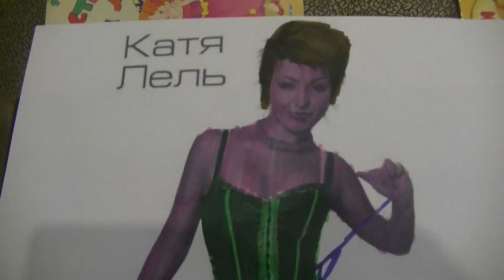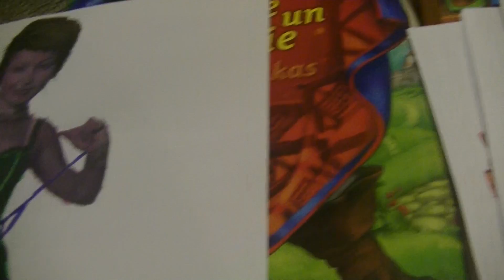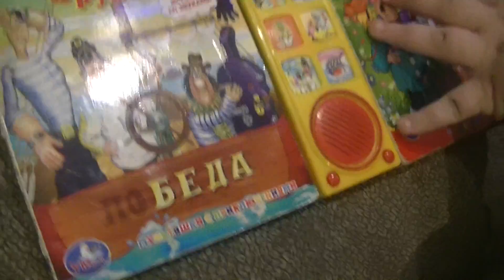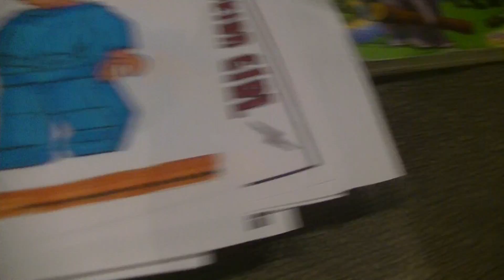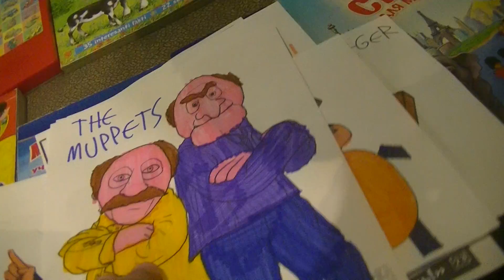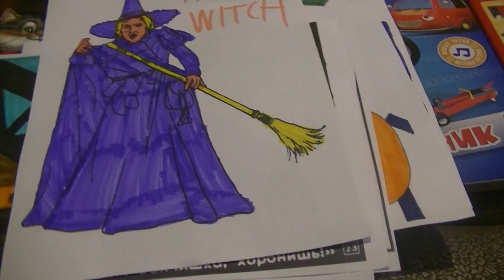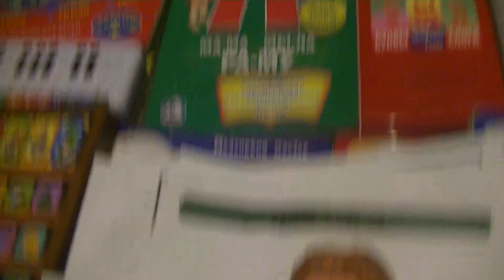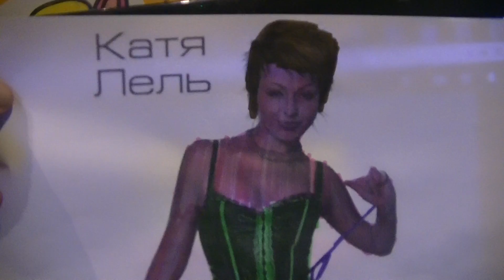ПОИСК MAРKУС 1547 НУ ПОГОДИ, МАЙНКРАФТ, ЛЕГО ЗВЁЗДНЫЕ ВОЙНЫ, БАЛДИ, КОРОЛЬ ЛЕВ, ВЕДЬМА. КАТЯ ЛЕЛЬ!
HIDE&SEEK MARKUSS 1547 WITH MINECRAFT, BALDI, MUPPET SHOW, LEGO STAR WARS, THE LION KING, THE WITCH. RUSSIAN POPSTAR RELAX IN MYANMAR!